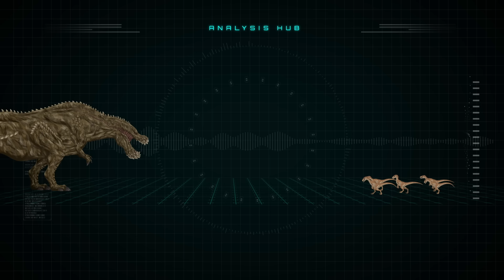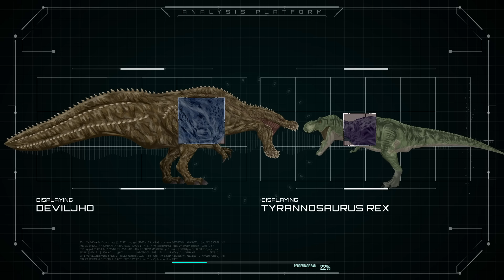What if Monster Hunter's Deviljho entered Jurassic World? .. Here's what would happen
A new menace has arrived to the Island and this one is pure violence. The notorious Deviljho from Monster Hunter will brutally climb its way to the top of the food chain in Isla Sorna, or will it really achieve this? find out and watch until the end to find out what could actually happen!